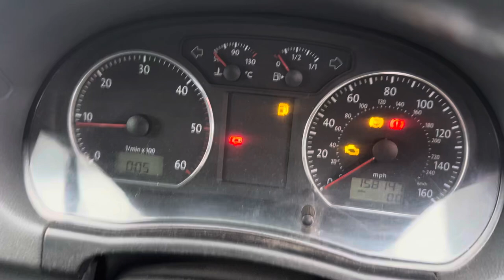Разборка Volkswagen-Polo 2001-2005, 1,9 (VIN:WVWZZZ9NZ6D041478) KN55ORJ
Основные характеристики:
Год выпуска: 2005
Двигатель: BLT003834
Объём двигателя: 1,9
Тип двигателя: Дизель
Коробка передач: КПП 6-ст.мех.(МКПП)
Кузов: Хэтчбэк 3 дв.
Смотри каталог запчастей Volkswagen-Polo 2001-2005 на :
⏰ Режим работы колл-центра:
08:00 – 20:00 – ежедневно